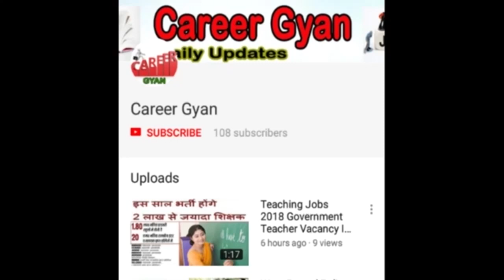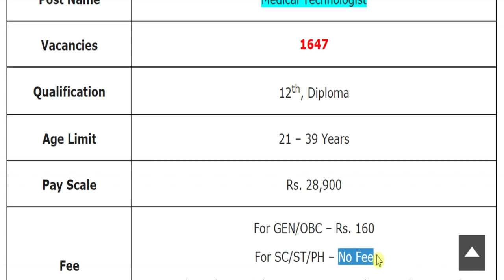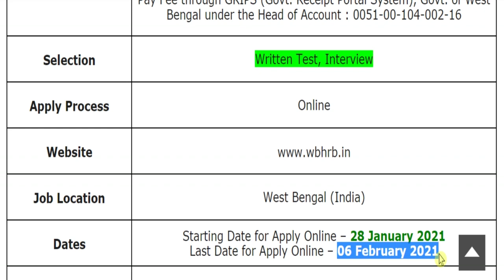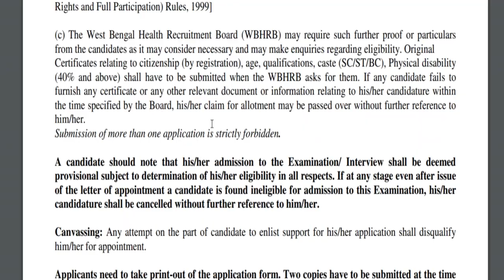1647 पदों पर स्वास्थ्य विभाग में फिर निकली बड़ी भर्ती (Health Department Jobs 2021)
Hey guys, here in this video we are providing you details about Health Department Recruitment latest update. Recently application forms are inviting from Indian national eligible candidates by Health Department for fill up the post of Medical Technologist. Through this recruitment notification there are Large Numbers of vacancies will be fulfilled. Candidates who are eligible and liable for this recruitment opportunity, they can apply on or before last date. For more information related to this recruitment opportunity like eligibility criteria, selection process, application fee details, so please see this video till the end.

Health Department Medical Technologist Recruitment 2021
Health Department MT Vacancy 2021